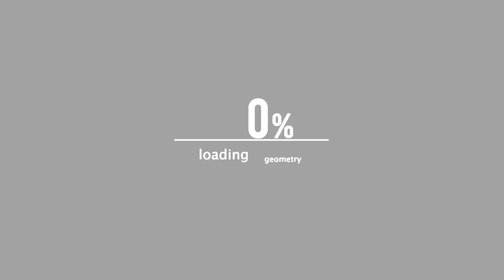DANJA ZONE VS TAY ROC |'BATTLE 4 THE MARYLAND CROWN"